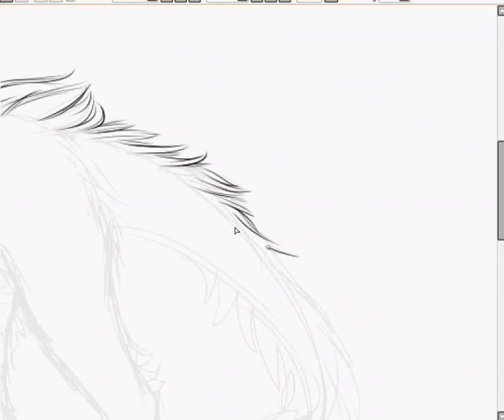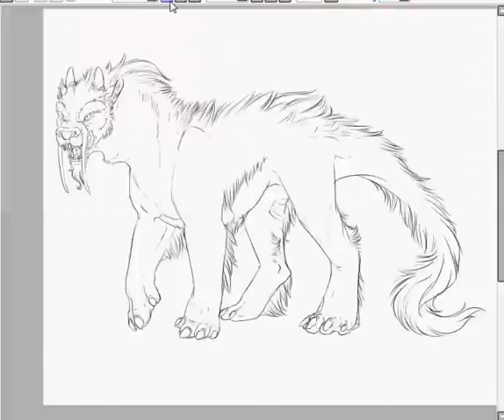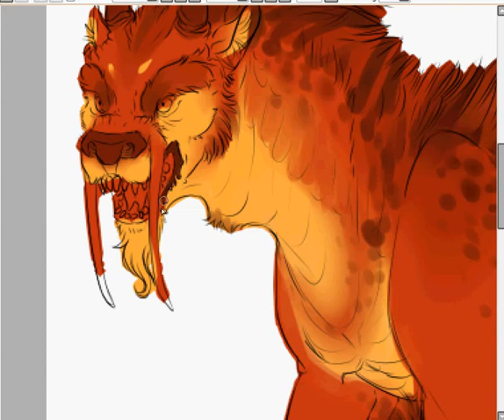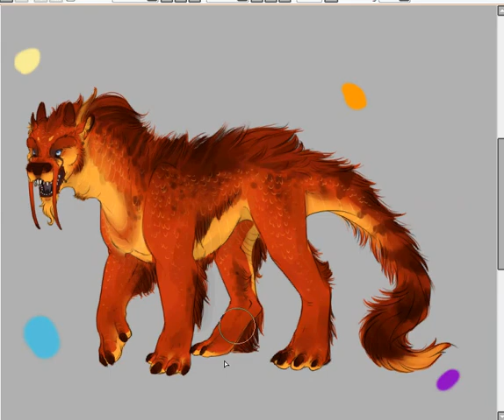Speedpaint of my dragon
I changed his colours in photoshop and called him henrique dourado. haahah
You can see the finished version in my deviantart. It would be really sweet of you if you did not used my picture ahaha :'D seriously, as this is not any socially unacceptable thing i am afraid of this getting stolen. But welp! this is the internet, there is nothing i can do about it.